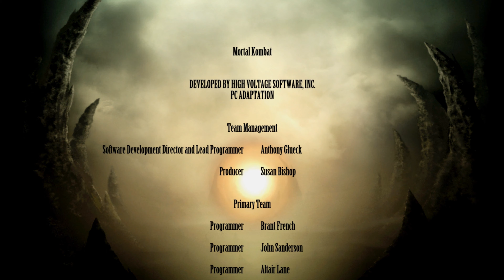Mortal Kombat Komplete Edition - Iron Man Blue Lantern Kintaro PC Mod Arcade Ladder Gameplay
Full walkthrough of the PC version of Mortal Kombat 9 with Iron Man Blue Lantern Kintaro Costume Skin PC Mod in Ultra HD